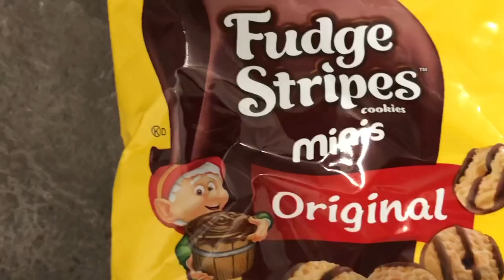Will it Flush? - Rainbow Surprise Eggs, Cheez it, Fudge Stripes, Chips Deluxe